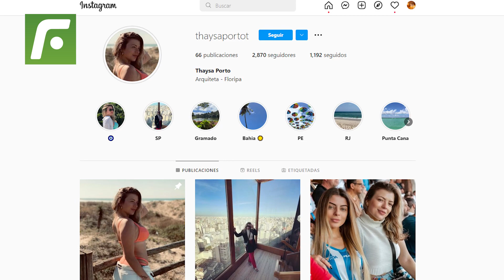🚨Thaysa Porto la arquitecta millonaria 🤑que se enamoró de Paolo Guerrero😮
ThaysaPorto la arquitecta millonaria que se enamoró de PaoloGuerrero.